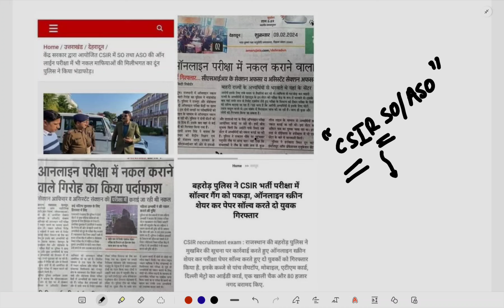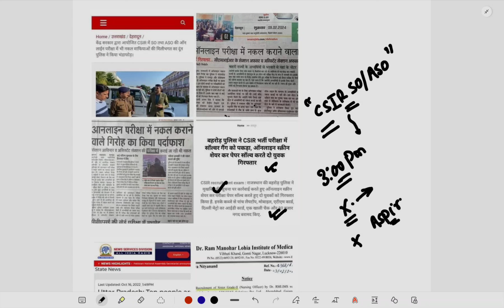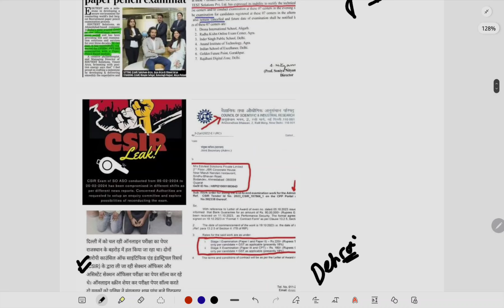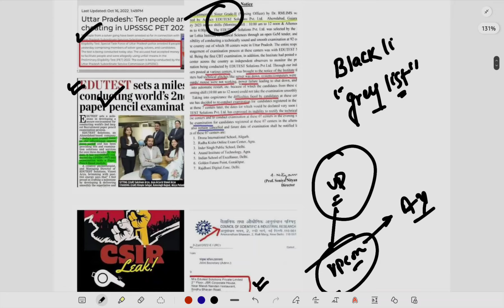CSIR SO/ASO Exam Digital Campaign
CSIR SO/ASO Biggest Examination FRAUD | csir_exam_leak | csir case 2024

CSIR SO/ASO Biggest Examination FRAUD | csir_exam_leak | csir case 2024EYE Drishti Current Affairs 2024 | EYE DRISHTI GHATNACHAKRA | National Affairs- Political
CSIR PAPER LEAK | CSIR SO ASO Exam | ‎@iaspcssimplified

CSIR SO ASO Exam T | ‎@iaspcssimplified

CSIR SO ASO Sample Paper | Last minutes Tips | ‎@iaspcssimplified

CSIR CASE SO ASO full preparation without Coaching | detailed free Sources

CSIR SO/ASO  Don't  Miss this opportunity |  CSIR recruitment 2023  | SO & ASO

CSIR SO AND ASO 2023 NOTIFICATION OUT | CSIR SO ASO JOB PROFILE, SALARY, SYLLABUS , AGE, SALARY |

 FULL DETAILS Check out CSIR SO ASO Notification Out 2023 |

 CSIR SO ASO Job Profile, Salary, Syllabus, Cutoff |

Full Details here! CSIR SO ASO Notification Out 2023 |

 Full Details is an essential resource for all job seekers who are looking for latest government jobs in India.

This page provides all the essential details about CSIR SO ASO Notification Out 2023 | CSIR SO ASO Job Profile, Salary, Syllabus, Cutoff | Full Details, like eligibility criteria, how to apply, how to check the status, etc. This page also offers latest news and updates on CSIR SO ASO Notifications

 - CSIR SO ASO INTRODUCTION

 - CSIR SO ASO FORM FILLING

 - CSIR SO ASO AGE LIMIT

 - CSIR SO ASO POSTS

 - CSIR SO ASO VACANCY DETAILS

- CSIR SO ASO AGE RELAXATION

 - CSIR SO ASO FEES

 - CSIR SO ASO JOB PROFILE

 - CSIR SO ASO JOB LOCATION

- CSIR SO ASO EXAM PATTERN

 - CSIR SO ASO INTERVIEW

 - CSIR SO ASO DIFFERENCE

 - CSIR SO ASO SYLLABUS

 - CSIR SO ASO SELECTION PROCESS

 - CSIR SO ASO SALARY

 - CSIR SO ASO

Master Video series -Ghatnachakra

Indian Polity Master Video
(Eye Drishti Pictorial)

Indian Geography

General science

Part